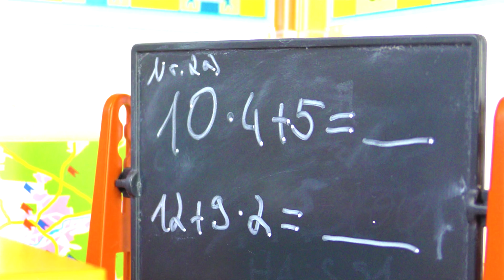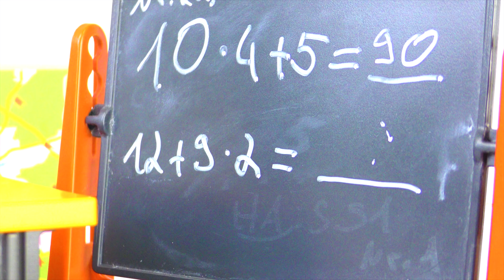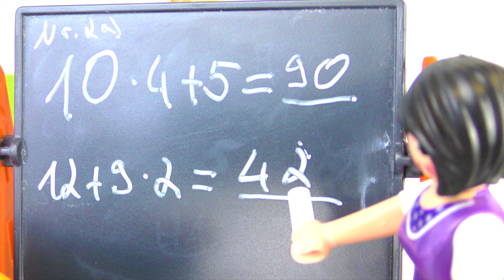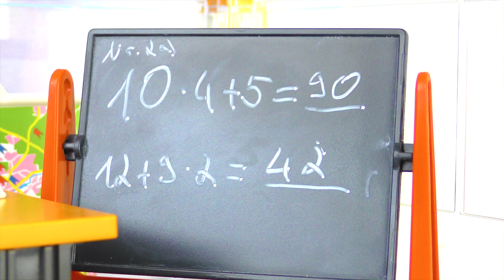بلايموبيل فيلم-المدرسة تتخانق مع مدير المدرسة! وأخيراً قال أنها مفصولة من المدرسة؟